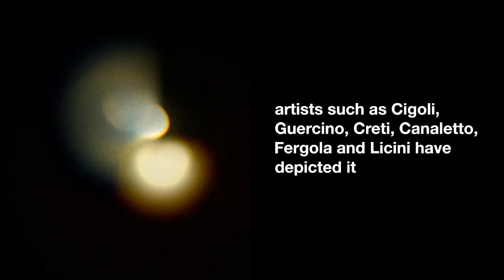Painting: the faces of the moon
As the sun retires to its nightly abode, a longing fills the air for the elusive companion it will never embrace—the moon. Rising in her stead, the moon leaves behind not only disheveled sheets but also a palpable absence. From the human perspective, she appears as a beautiful, pale maiden, melancholic in her demeanor, seemingly unaware of our existence amidst the vast expanse of the universe.

Before embarking on the narrative of art history, it's essential to outline the symbolic significance and perceived powers attributed to this celestial body since time immemorial. The moon has long been associated with mystical forces responsible for the ebb and flow of tides, cyclical changes, and the stirrings of emotions, particularly those of the feminine psyche. These attributions find expression in the narratives of figurative arts, particularly within the context of Italian art history.

Before delving into this specific theme, however, it's worth briefly examining the broader impact of the moon on creative expressions, dating back to the dawn of civilization when humanity first gazed skyward, incorporating celestial observations into beliefs and representations. One of the earliest instances of lunar representation is the Lebombo bone, a portable artifact dating back approximately 35,000 years. Moving forward in time, around 3600 years ago, we encounter the Nebra Celestial Disk—an early depiction of the moon crafted from bronze and gold, likely utilized for astronomical observations.

During the Greek era, the moon took on a personified form through the deity Selene, often depicted wearing a crescent moon in her hair. This tradition continued into the ancient Roman Empire, albeit with variations. With the advent of Christianity, the moon assumed new symbolism, featuring prominently in depictions of the crucifixion to signify cosmic mourning and divine wrath.

Furthermore, its presence may symbolize the Synagogue alongside the Church during this pivotal event. The Renaissance witnessed a blend of theological significance and naturalistic observation, with artists like Jan van Eyck striving for faithful lunar representation using available tools and techniques. The narrative pauses here, as it is the art of Italian Renaissance onwards that will elucidate the evolution of the lunar figurative narrative in concrete terms.